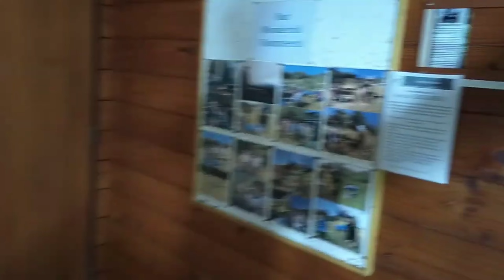ABANDONED MOUNTAIN LODGE RETREAT